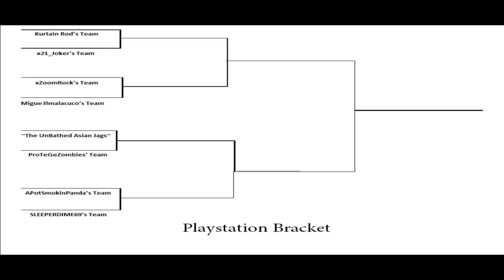Black Ops Tournament! EVERYTHING YOU NEED TO KNOW!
-Open For Rules, Teams, and My PSN-

Add This PSN To Get Invited To The Tournament: TOL_Host

Tournament Teams:
1. KurtainRod and Iceyboi234
2. APotSmokinPanda and BunkerGrenader
3. ProTegeZombies and Protege_Jxx
4. x21_Joker and Wilkett
5. Migue3lmalacuco and jcarmo
6. xZoomRock and Steeldog29
7. BlyArctrooper and SLEEPERDIME69
8. ~The UnBathed Asian Jags~ *Special Guests*

Game Rules and Round Game Types/Maps
1. CTF on Radiation- Time Limit 3 Minutes, Flag Return Time: 30 Seconds,
Carrier Radar Disabled, Round Win Limit: 2, Capture Limit: 6 Flags,
2.5 Second Respawn Delay, Wave Spawn Delay: 5 Seconds, Friendly Fire: Enabled

2. SnD on Havana- Time Limit: 2.5 Minutes, Bomb Timer: 30 Seconds, Plant Time: 7.5 Seconds,
Defuse Time: 7.5, Round Switch: Every Round, Round Win Limit: 6 Rounds,
Respawn Delay: 2.5 Seconds, Wave Spawn Delay: None, Friendly Fire: Enabled

3. Demolition on Nuketown-
Time Limit: 3 Minutes, Bomb Timer: 30 Seconds, Plant Time: 5 Seconds, Defuse Time: 5 Seconds
Extra Time: 2.5 Minutes, Round Switch: Every Round, Round Win Limit: 4 Rounds,

1. No Killstreaks
2. Banned Items: No Equipment, FAMAS
Rapid Fire, Launchers,Flamethrowers, Ghost
Second Chance, and Flak Jacket.